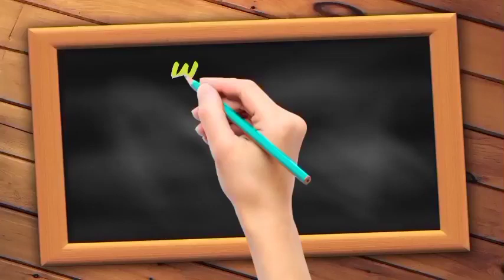Today JMI CUET course Result declared